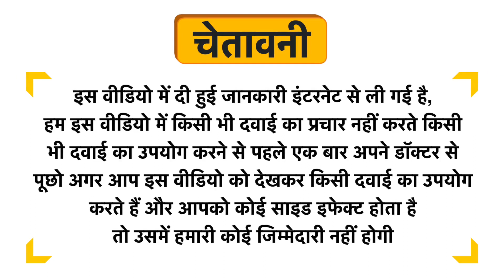Sri Sri Tattva Hingvastaka Churna Uses in Hindi | Side Effects | Dose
Sri Sri Tattva Hingvastaka  Churna Uses in Hindi | Benefits | Side Effects | Dose